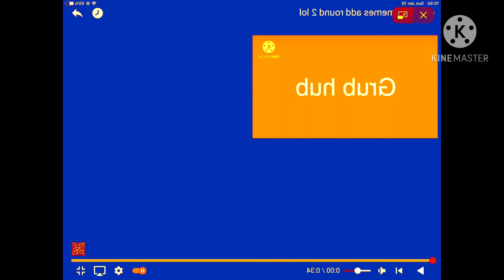Round 3 Grubhub